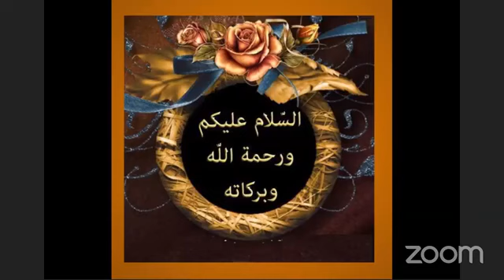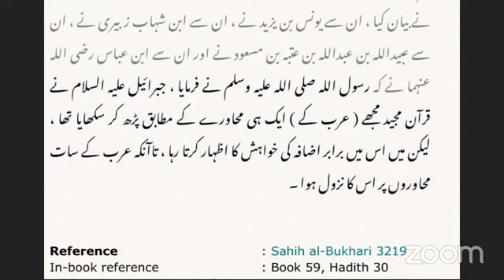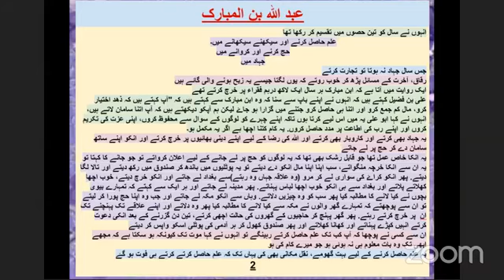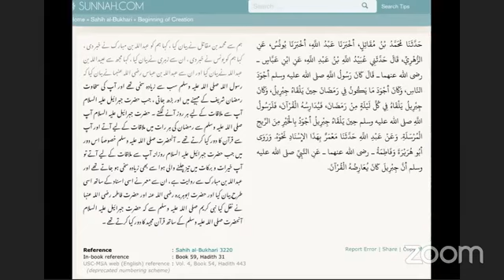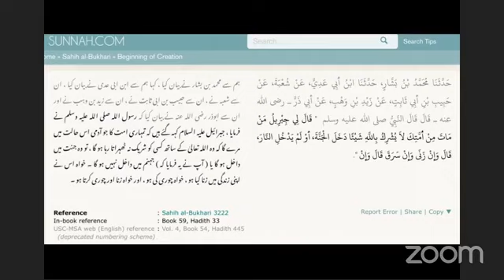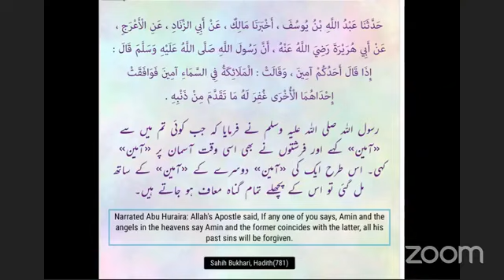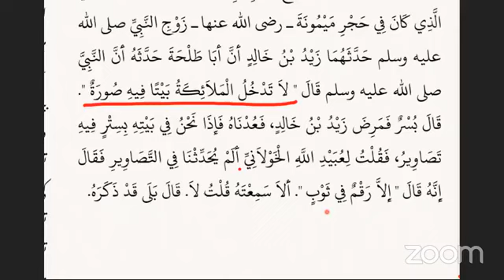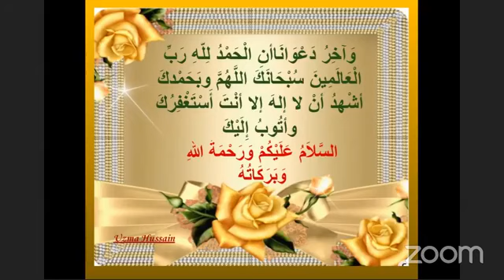Sahih Bukhari:Book of Creation Hadith 441-449 Angels doesn't enter the place of pictures and dogs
Sahih Bukhari: Book of Creation:كتاب بدء الخلق
Hadith 441 to 449
Duties of Angels ملائکہ
Where there is dog and pictures Angels doesn't enter that house or place.
Prophet (SAW) used to become more generous when Gebrae'el AS used to come In Ramadan.
Those who don't do shirk will enter Jannah.
 Angels meets at Asar and Fajar and exchange their duties and tell Allah when we left your servants they were praying salah.
 Whose Ameen coincides with the Ameen Angels after Suratul Fateha in Salah will enter Paradise.
From hadith 450 onward will be done in next video In Shaa Allah